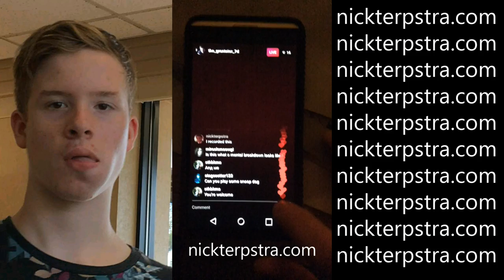Grant McKenzie Kazoo 16 January, 2017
On January 16, 2017 Grant McKenzie exposed the world of instagram with a beautiful rendition of his own making on the electric kazoo.